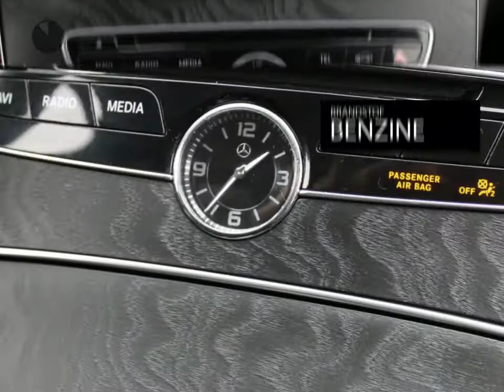Mercedes-Benz C-Klasse 300 4-Matic AMG Automaat